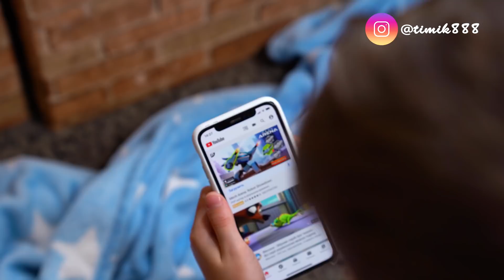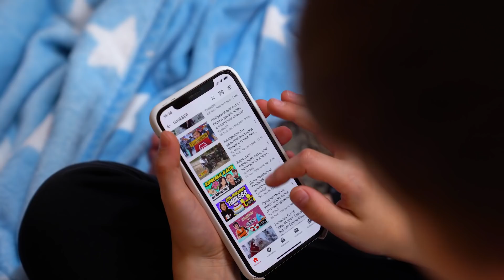Одни дома: по мотивам игры Minecraft, 24 часа челлендж | Влог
Ребята, сегодня в видео мой день с братиком в построенном своими руками доме. Как мы строили дом своими руками можно посмотреть в предыдущем видео на канале. Все это мы делали по мотивам игры Minecraft. Я постоянно играю в майнкрафт с друзьями и именно поэтому на эту тему и видео.

Решили устроить себе 24 часа челлендж в построенном доме без родителей. И как же круто, что мы остались одни дома.

Присоединяйтесь и смотрите, чем мы там весь день занимались).